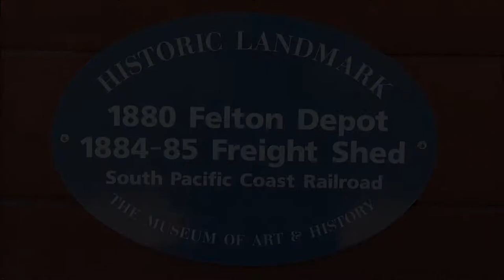Roaring Camp in HD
Trying out my new camera by taking a few shots at Roaring Camp, featuring Shay #7.  I do need to get a proper microphone.